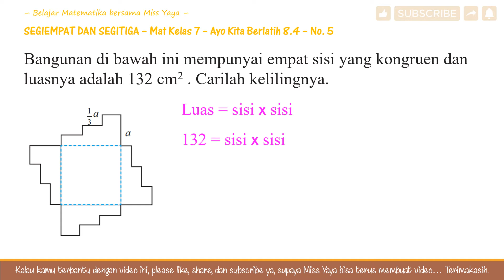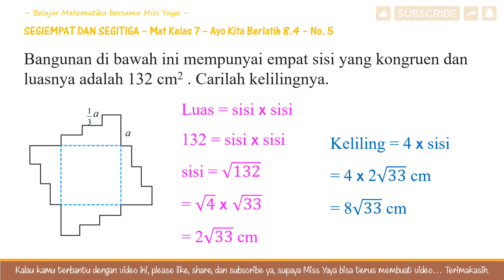Segiempat dan Segitiga Mat Kelas 7 AKB 8.4 No.5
Bangunan di bawah ini mempunyai empat sisi yang kongruen dan luasnya adalah 132 cm2 . Carilah kelilingnya.